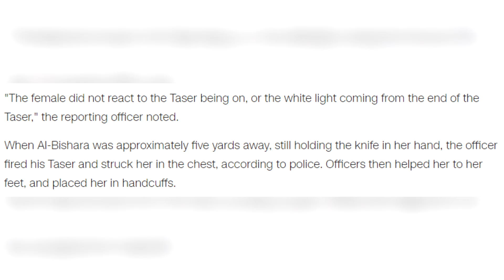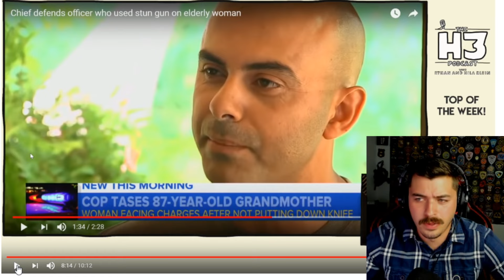h3h3 and the 87 year old woman who was tased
Just wanted to talk a little bit about he incident in GA involving the Chatsworth police department and an 87 year old woman who was tased.

3300 N. Main St. D
PMB 282